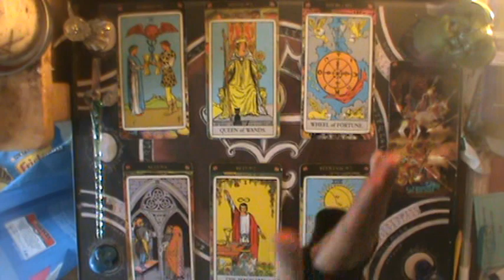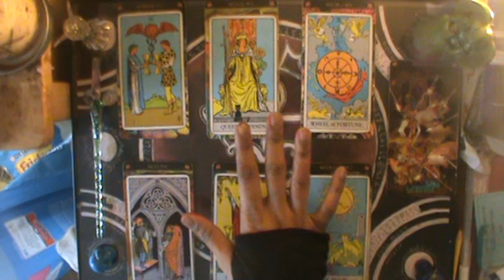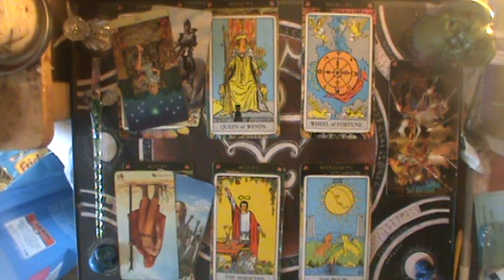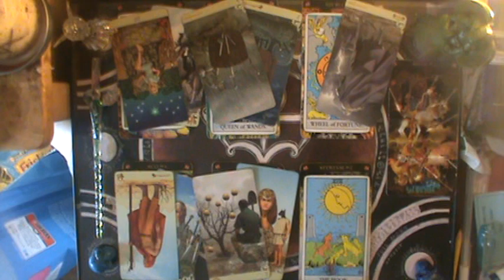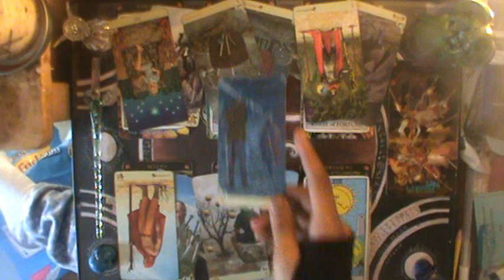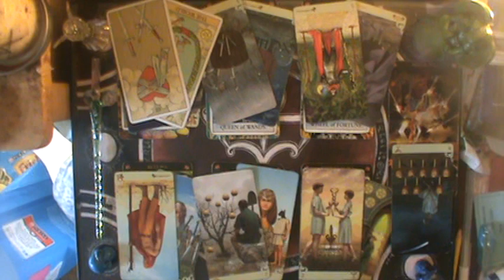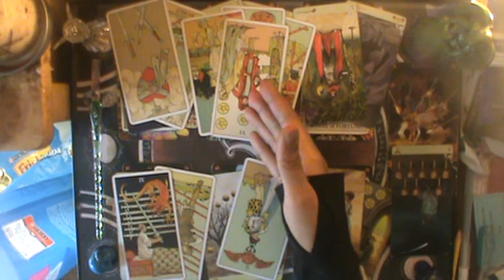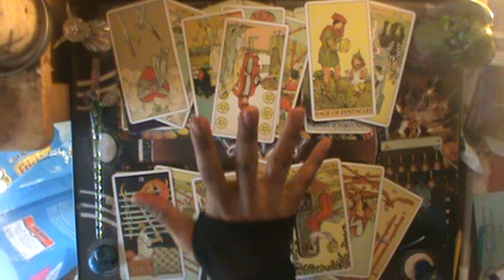♉Someone is a FUTHER MOCKING LIAR | Taurus February 2020